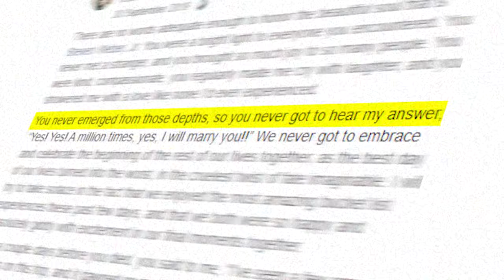Cerita MENGERIKAN Di Balik Foto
lemesin aja jangan ngegas..
nikmati videonya :)

@alvinvajhrin (akun pribadi)
@hagzbox (merchandise)